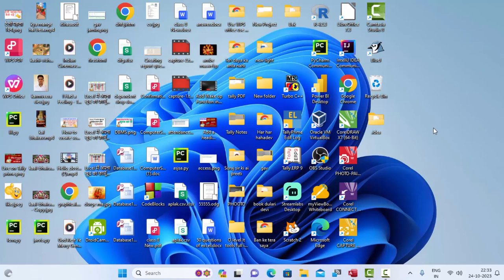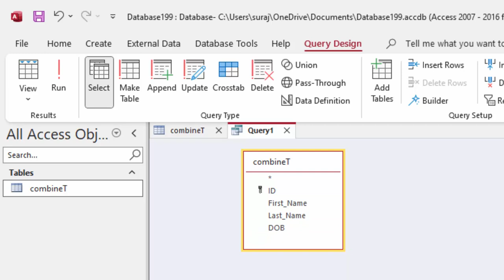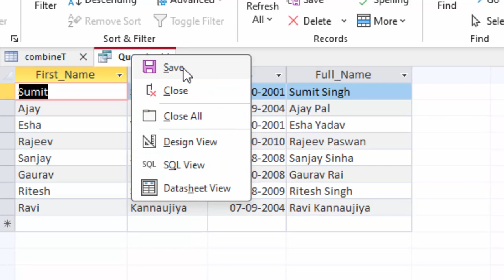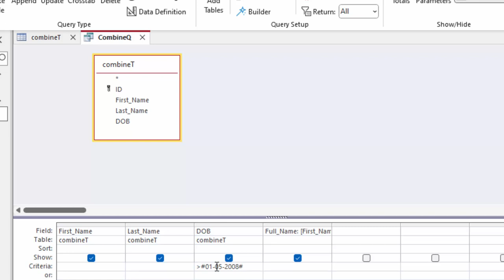How to create query subquery in Ms Access एम एस एक्सेस में सब क्वेरी बनाना